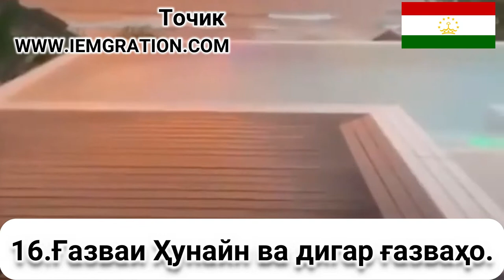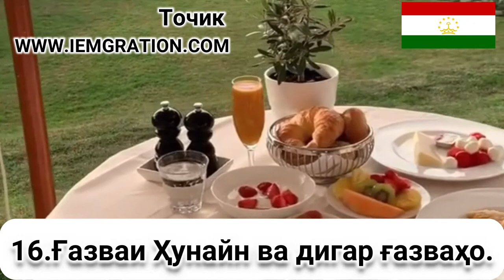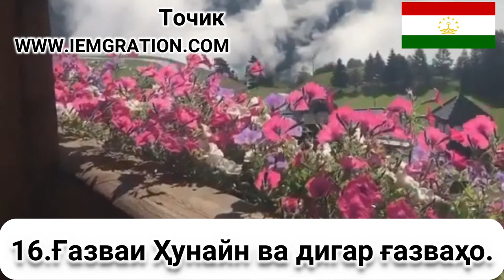16 Ғазваи Ҳунайн ва дигар ғазваҳо